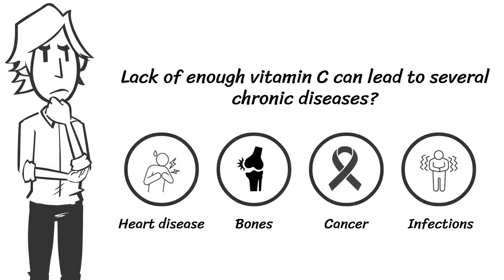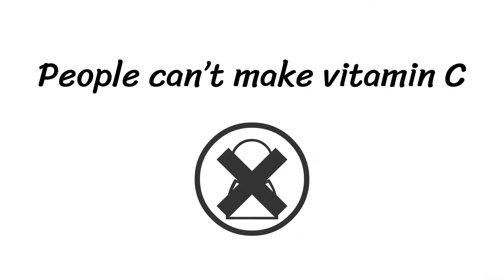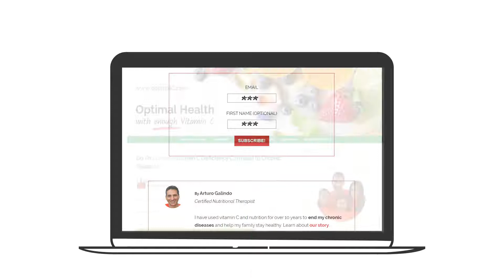Vitamin C Deficiency and How to Reclaim Your Health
Correct your vitamin C deficiency and reclaim your health.  How? Your body needs enough vitamin C to prevent and fight disease... not just to prevent a nutritional deficiency.

The vitamin C experts think many diseases today are symptoms of vitamin C deficiency!  This includes allergies, infections, colds, heart disease, mental disorders, even cancer.

Why? Because ascorbic acid or vitamin C is more than just a vitamin.

Enough vitamin C regulates many functions in your body. ..to make sure they’re doing their best job in keeping you healthy!

- Cardiovascular system - to prevent and even reverse heart disease
- Skeletal system - for strong bones, cartilages, ligaments
- Immune system - to fight infections, allergies, colds
- Nervous system - to better deal with stress, anxiety, fatigue

Vitamin C can also protect your body from toxins and chemicals used in today's world. This helps your body prevent and fight genetic diseases like cancer.

But there's more!  Vitamin C is stress-responsive!  This means your body needs more under any type of emotional or physical stress.

Yes, you can use vitamin C to fight disease!